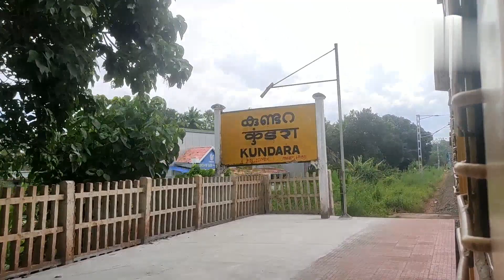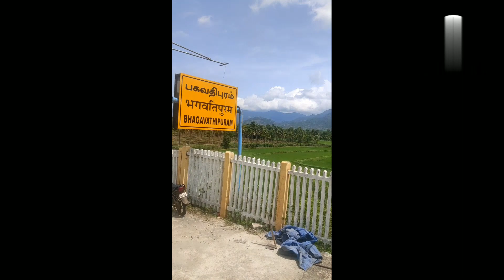🚂Kollam to Sengottai ll nature friendly route ll Diesel loco 🔥🔥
mishyamprakash